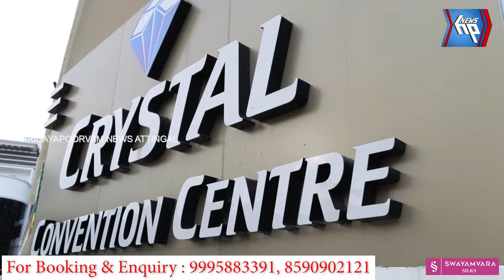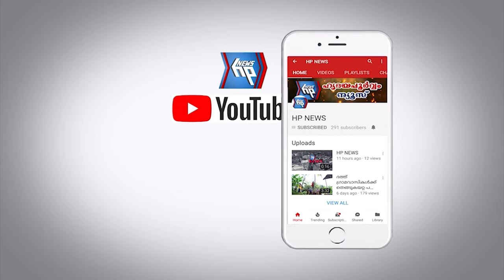സെപ്റ്റേജ് പ്ലാന്റിനെതിരെ ഏകദിന ഉപവാസ സമരം സംഘടിപ്പിച്ച് പ്രവാസി കോൺഗ്രസ്‌